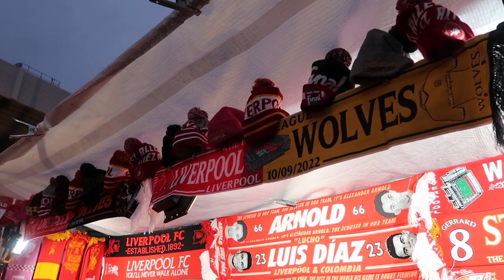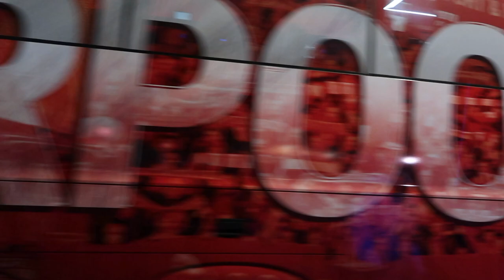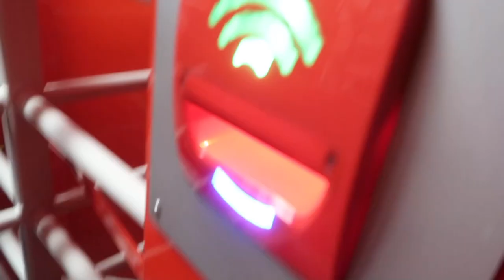Liverpool vs Wolves Match Day Vlog - Virgil Van Dijk And Mo Salah Score, LFC Take 3 Points And More!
LFC take on Wolverhampton Wonders at Anfield and for what feels like the thousandth time this season after a poor two games against Palace and Madrid. Hopefully the 3 points help give the team a boost before taking on Manchester United on Sunday.